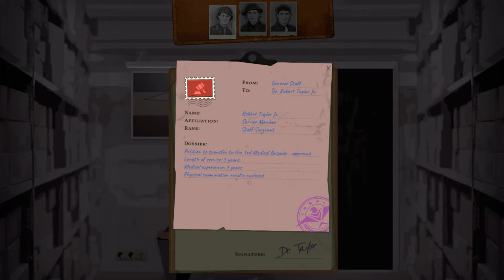Field Hospital: Dr. Taylor's Story Indonesia Gameplay - Belajar Memilih Keputusan Ketika Jadi Dokter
Field Hospital adalah game berbasis naratif tentang keputusan sulit. Putuskan siapa yang paling membutuhkan perawatan. Gunakan informasi yang tersedia: status keluarga, catatan kriminal atau tes kesehatan. Hadapi konsekuensi. Temukan petunjuk dan selidiki kasus kusut Dr. Taylor.